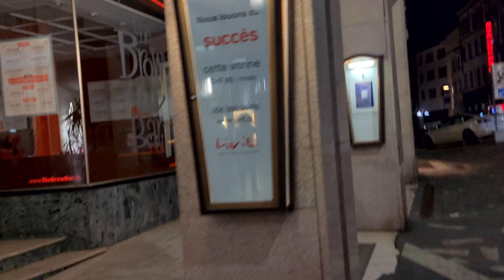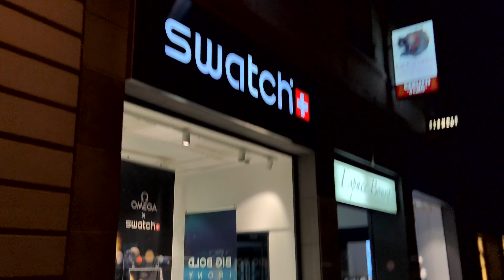улица от LUIGIA до "5 гейс" 20230728 Rue de Bourg, 1003 Lausanne